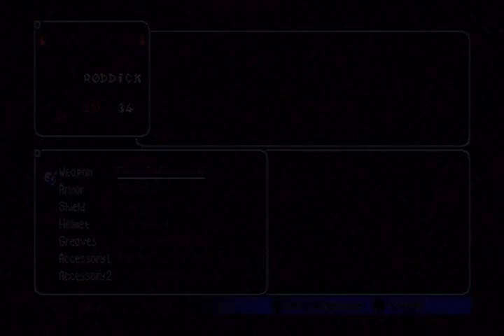Star Ocean: First Departure Part 10: A Reunion in Silvalant (Non-Comm)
We finally got back our fourth main protagonist, and about time too, since of the four, she's the only one who can have every talent, making her extremely useful for Item Creation.

As for party slot #8...well, you'll see!